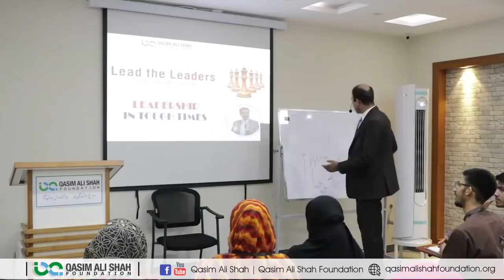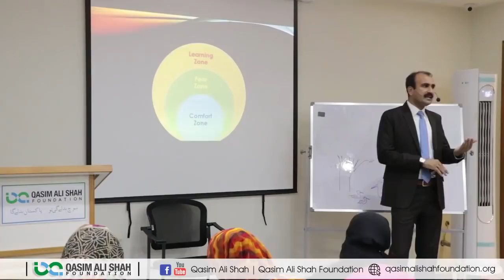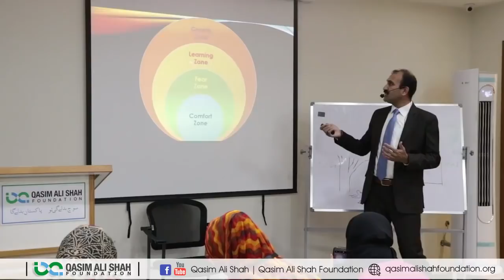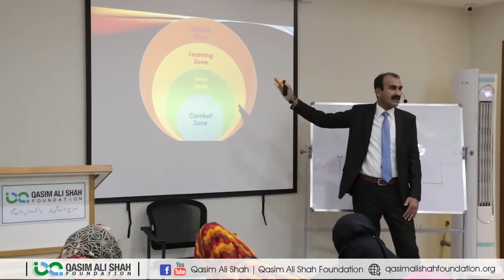Leadership In Tough Times (Part - 1) | Tahir Baloch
In this video,  Tahir Baloch talking on the topic ''Leadership". Great leadership seems easy when things are good and everybody's happy. When times grow tough, however, a leader's true colors are revealed.He is sharing his experience, knowledge and wisdom that will be helpful for all of those who want to know about his related topic.

FOLLOW ME ON THE SOCIALS